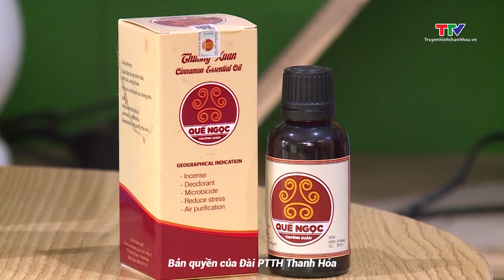Câu chuyện vùng cao: Hành trình thoát khỏi huyện nghèo ở các huyện vùng cao